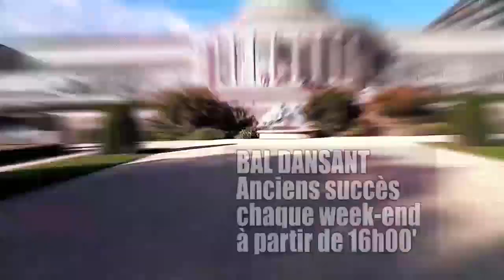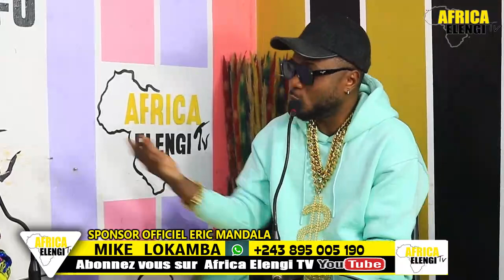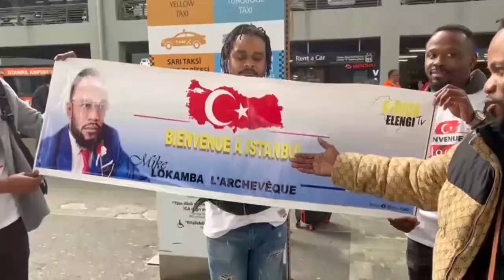BITUMBA HÉRITIER WATA ET MIEL DE SON FARAFARA WERRASON OZA WAPI AFFAIRE DERNIER FILS EKOMI GRAVE